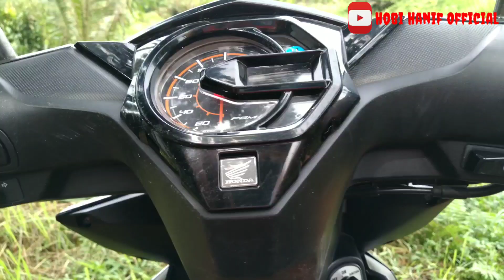Buruan KOTO TANGAH pinang bungkuak lubuak buayo kota padang 08/07/2020 basosoh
asalamauaalikum dunsanak kasadonyo
lok : pinang bungkuak lubuak buayo
hari : rabu 08 juli 2020